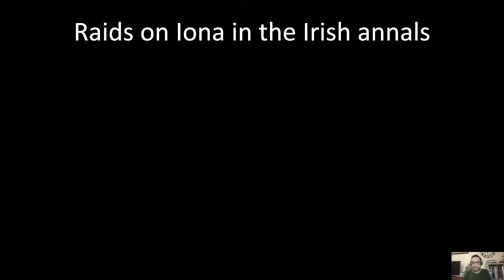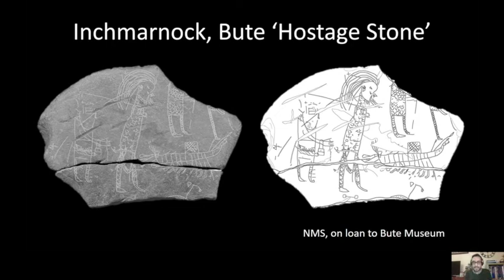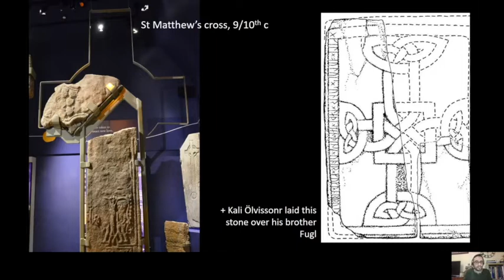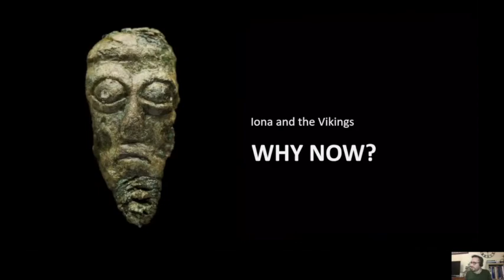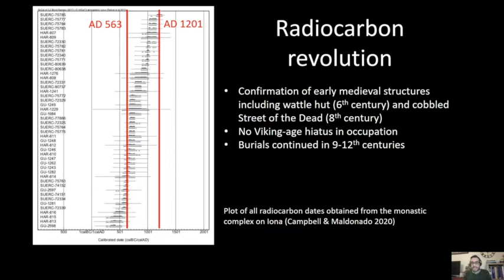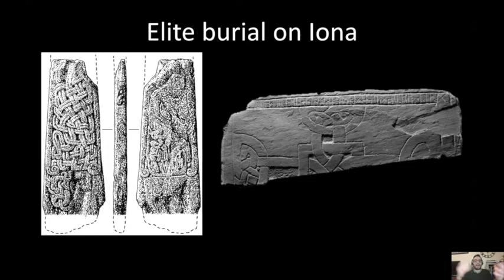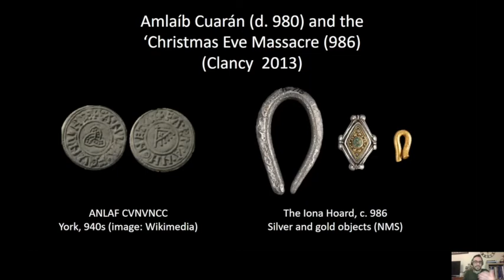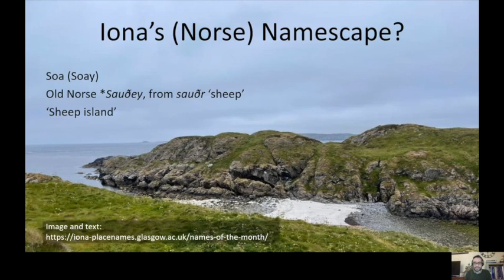Monasteries in the Viking Age: Iona after AD 800 - Dr Adrián Maldonado